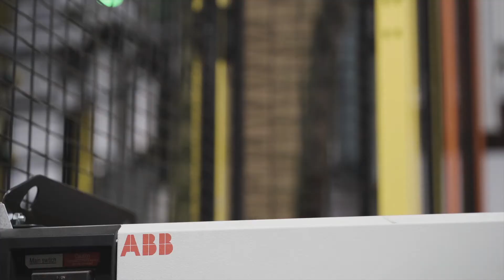ABB Robots Check All Boxes, Helping to Make Packaging Company More Productive.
Less than an hour away from the Detroit-Windsor border in Canada lies Orora Fresh, a global packaging company who provides plastic and corrugated cardboard packaging solutions around the world. The combination of a need to boost productivity, hiring challenges, and the desire to boost the quality of work for existing employees, inspired Windsor-based integrator AIS Technologies to come up with a system that enables Orora Fresh to achieve these goals. The system deploys 2 IRB 4600 robots, filling the job of stacking the boxes up to the max height allowed in transport vehicles thus avoiding repetitive strain injuries and saving employees from having to reach overhead.

The system also boosts efficiency and quality. By automatically detecting and removing defects from the line, Orora Fresh is able to ensure its product meets their quality standards for each and every pallet. ABB and AIS Technology Group are proud to have partnered on numerous solutions over the years to help manufacturers and producers maximize production, especially in the face of changing labour and economic market conditions.